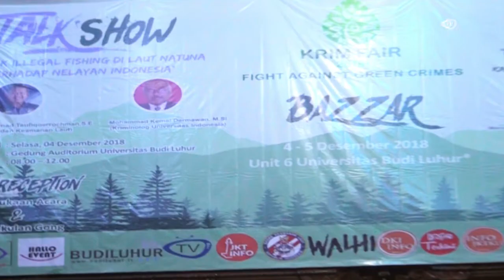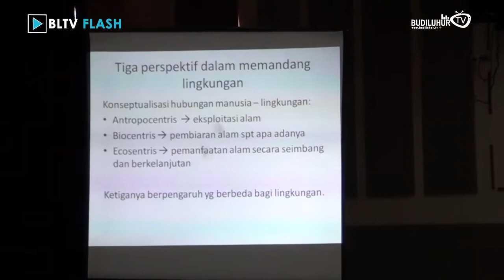BLTV FLASH [Nasional] - Himakri Day 2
Krim Fair 2018 "Fight Against Green Chrimes"
Serangkaian acara dari @krimfair 2018 ▶Diskusi Illegal Fishing◀ dengan tema "Dampak Illegal Fishing Di Laut Natuna Terhadap Nelayan Indonesia" dan ▶Talkshow Illegal Logging Perspektive Green Criminology◀ dengan tema "Pembalakan Hutan Untuk Komoditi Korporasi Serta Melawan Kabut Asap Dalam Perspektif Green Criminology" acara ini berlangsunh di Auditorium @kampusbudiluhur dari tanggal 4-5 Desember 2018
Video Full bisa cek Youtube Channel kita ya Warga Kampus!!

🎙Reporter : Fina Firdaus @finafirdaus_
📷 Camera Person : Ilham Saputra @ilhamsptra1299
💻 Editor : Safera Meliani